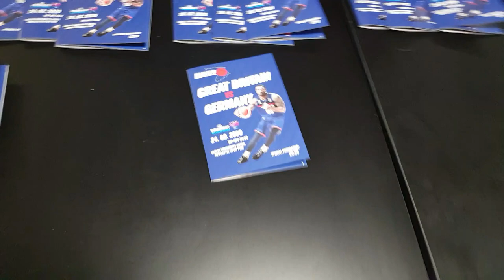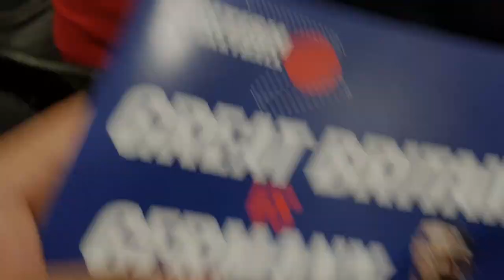GAMEDAY VLOG - GREAT BRITAIN 81-73 GERMANY - FIBA EUROBASKET 2021 QUALIFIERS!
This is a vlog of an international basketball game that I went to between Great Britain and Germany at the Eagles Community Arena, Newcastle-Upon-Tyne for the FIBA Eurobasket 2021 Qualifiers.

A really good game from both sides with a good and much-needed win for the British team!